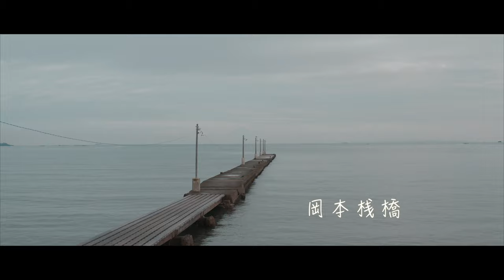【BGM Video ドローン空撮】レトロな木製桟橋 空撮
EP93【3min 空散歩4k】
【南房総 原岡海岸 岡本桟橋 レトロなフォトジェニック】

今年はコロナ禍で海のレジャーも大きな影響を受けました。
そんな海を急に記録したくなり、千葉県南房総市の海岸を何箇所か空撮してきました。
夏も終わり立秋を過ぎてのロケで人のいない海はアンニュイな雰囲気を漂わせて迎えてくれました。

千葉県南房総市にある原岡海岸。そこにある「岡本桟橋」は全国でも数少ない木製の桟橋で、テレビコマーシャルやロケの舞台にもなっている知る人ぞ知る絶景スポットです。
映画のワンシーンに出てくるような風景に出会うことができます。

誰もいない海をご視聴ください。

☆国土交通省無人航空機飛行許可承認済
（全国包括・人物近接30m未満・夜間・目視外）
☆現地関係各団体等承認調整済

（可能な範囲で(^^;　）

今後もマイペースで空撮動画をアップしていきますので、よろしくお願いします。

(ドローンに興味ある方は拡散もお願いします)

By ダメリーノ ・ノンノ